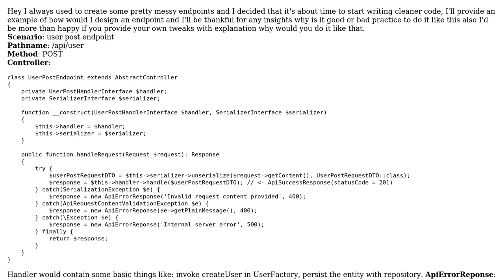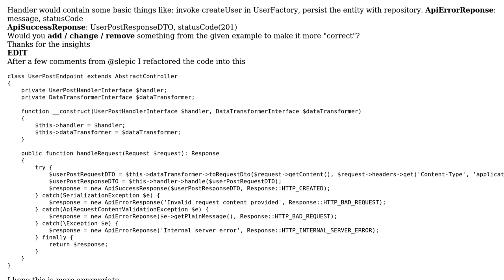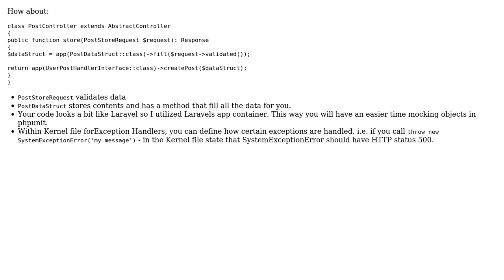Code Review: What is the common API endpoint architecture using DTO?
With thanks & praise to God, and with thanks to the many people who have made this project possible! You are responsible for your own actions.